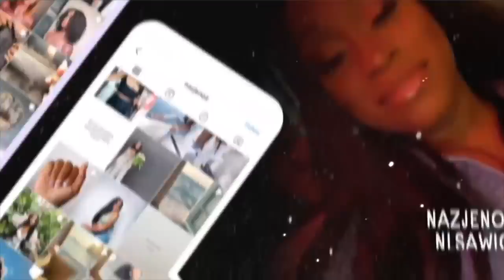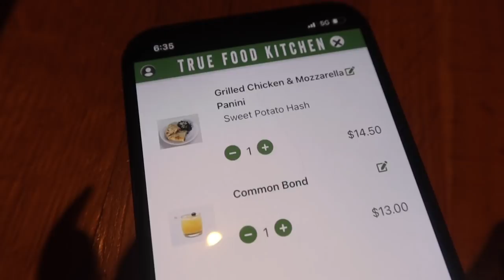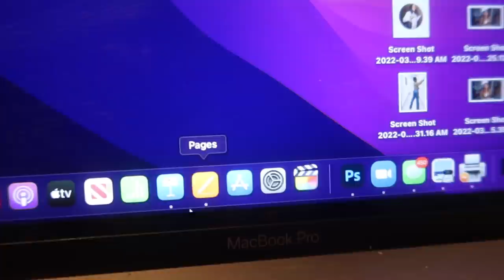VLOG: A TAROT READING THE 7 OF SWARDS, LET'S MAKE A COCKTAIL + GIRLS NIGHT OUT IN ATL | NAZJÉ NOIR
DEAR KINDREDS,

🌻FACTS🌻

◦ AGE: 26
◦ RACE: African American
◦ Location: Atlanta, GA
◦ Height: 5'1"
◦ Weight: 125lbs

PR Mailing Address:
Nazje Noir
3355 Lenox Rd NE
Suite 1000